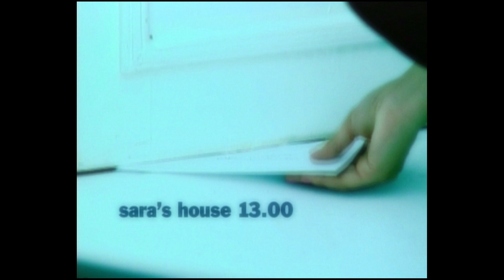Sarita Sara Montiel Marvelous Directors Edit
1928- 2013 Sara Montiel Hollywood Star Diva Icon. Directed by John Bland